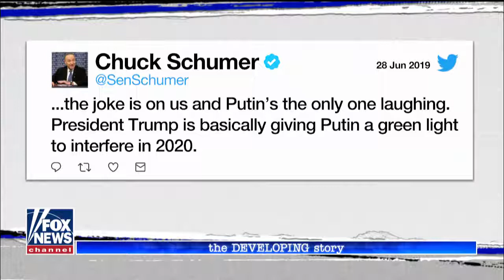Trump Lambasted By An Ex-President, Vents To Putin About 'Fake News'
June 28, 2019 - Trump's wild week includes a sideline meeting with Russian President Putin at the G20 summit and criticism from a former US president that breaks historic precedent; chief White House correspondent John Roberts reports.